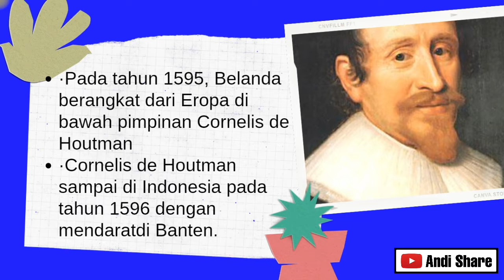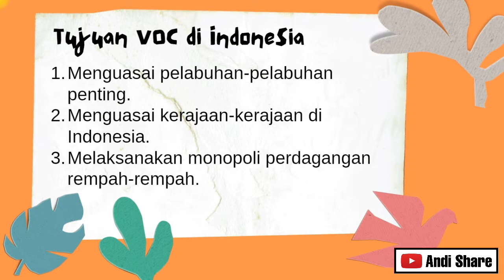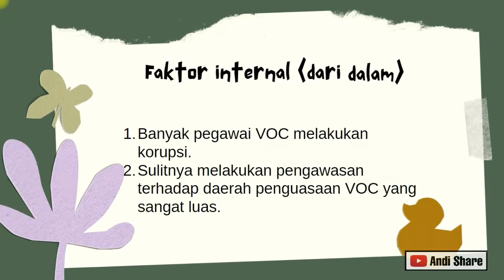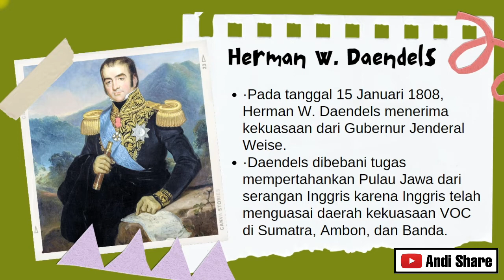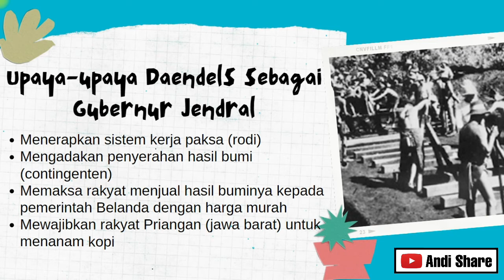IPS | Masa Pemerintahan Kolonial Belanda